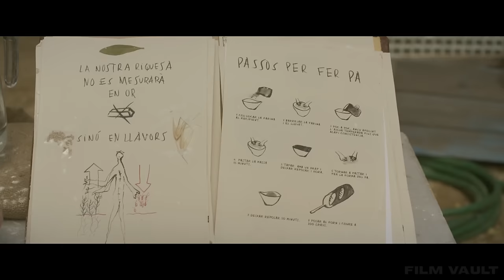They're The Only Humans Left And They Have To Repopulate, Only Problem Is, She's Like His Mother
Movie Second Origin 2015